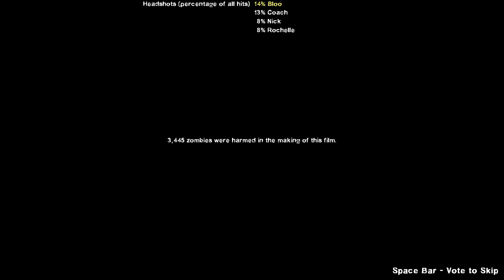Still something to prove: Dead Center